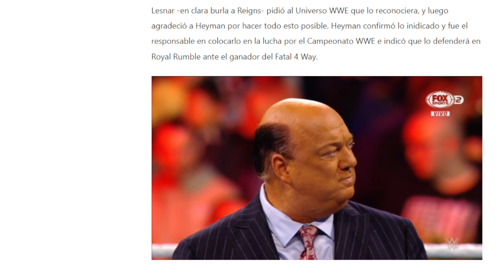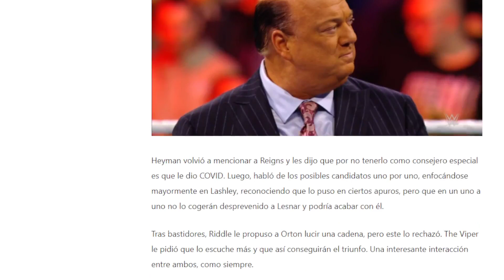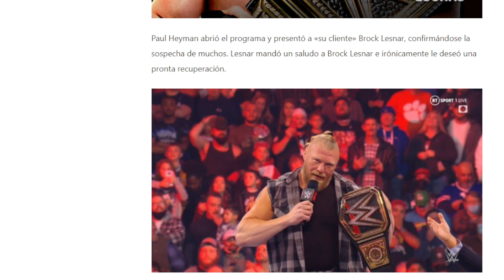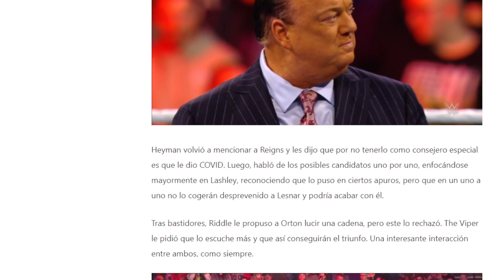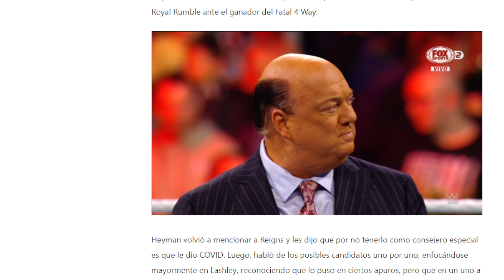WWE Raw 1/3/22 Brock Lesnar y Paul Heyman regresa a Raw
Paul Heyman abrió el programa y presentó a «su cliente» Brock Lesnar, confirmándose la sospecha de muchos. Lesnar mandó un saludo a Brock Lesnar e irónicamente le deseó una pronta recuperación.

Lesnar -en clara burla a Reigns- pidió al Universo WWE que lo reconociera, y luego agradeció a Heyman por hacer todo esto posible. Heyman confirmó lo inidicado y fue el responsable en colocarlo en la lucha por el Campeonato WWE e indicó que lo defenderá en Royal Rumble ante el ganador del Fatal 4 Way.

Queremos WWE
Falback

TAGS IGNORAR